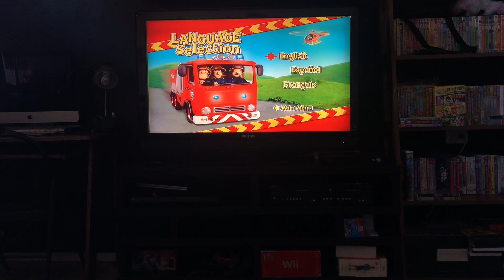Fireman Sam saves the day 2009 DVD menu walkthrough